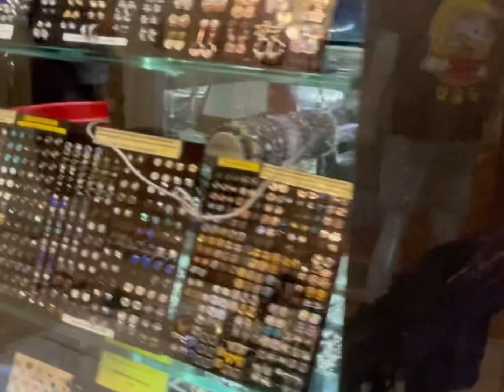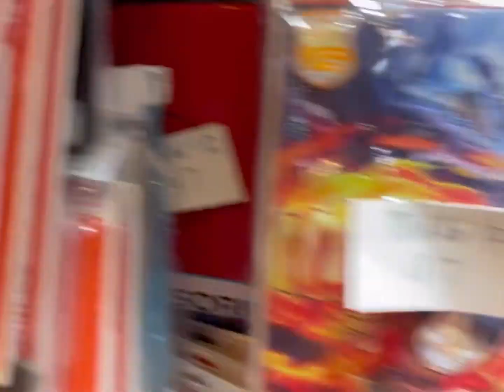Best place to do street shopping in Singapore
Bugis street located near Bugis MRT which is green line or east west line, one of my favourite place in Singapore to do shopping . Bugis street where you can buy everything like chocolates, bags, footwear, fashion accessories, Singapore keychains, many more in good price. Many malls also there nearby. Many eateries also there so no worries. 😜